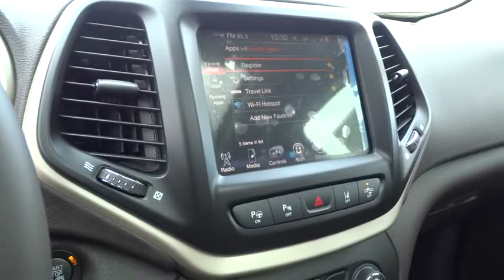2016 JEEP CHEROKEE Reno, Carson City, Northern Nevada, Sacramento, Elko, NV GW170697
2016 JEEP CHEROKEE

Navigation, Moonroof, Heated Leather Seats, Back-Up Camera, Trailer Hitch, 4x4, Aluminum Wheels, QUICK ORDER PACKAGE 27E, COMFORT/CONVENIENCE GROUP. Trailhawk trim, Bright White Clear Coat exterior. EPA 26 MPG Hwy/19 MPG City! CLICK ME!br /br /KEY FEATURES INCLUDEbr /Leather Seats, 4x4, Back-Up Camera, Aluminum Wheels, Heated Leather Seats Rear Spoiler, Privacy Glass, Child Safety Locks, Steering Wheel Controls, Electronic Stability Control. br /br /OPTION PACKAGESbr /ENGINE: 3.2L V6 24V VVT W/ESS Pentastar, Stop-Start Multiple VSM System, 3.25 Axle Ratio, 700 Amp Maintenance Free Battery, Dual Bright Exhaust Tips, COMFORT/CONVENIENCE GROUP Premium Air Filter, Power Liftgate, Passive Entry/KEYLESS-GO, Rear View Auto Dim Mirror w/Microphone, Universal Garage Door Opener, Air Conditioning ATC w/Dual Zone Control, Remote Start System, Power 4-Way Driver Lumbar Adjust, Remote Proximity Keyless Entry, Humidity Sensor, Power 8-Way Driver Seat, Security Alarm, POWER FRONT/FIXED REAR FULL SUNROOF, TECHNOLOGY GROUP Lane Departure Warning Plus, Auto High Beam Headlamp Control, Parallel & Perp Park Assist w/Stop, Rain Sensitive Windshield Wipers, Adaptive Cruise Control w/Stop & Go, Advanced Brake Assist, Full Speed FWD Collision Warn Plus, Exterior Mirrors Courtesy Lamps, Exterior Mirrors w/Supplemental Signals, LEATHER INTERIOR GROUP Heated Front Seats, Heated Steering Wheel, Power 4-Way Driver Lumbar Adjust, Power 8-Way Driver Seat, SAFETYTEC Exterior Mirrors w/Heating Element, Blind Spot & Cross Path Detection, Exterior Mirrors Courtesy Lamps, Exterior Mirrors w/Supplemental Signals, ParkSense Rear Park Assist System, Power Multi-Function Fold Away Mirrors, RADIO: UCONNECT 8.4 NAV 1 Year Trial (Registration Required), GPS Navigation, HD Radio, Uconnect Access br /br /Price does not include $449 Dealer doc fee, taxes and license fees.ï¿½ Price contains all applicable dealer incentives and non-limited factory rebates. You may qualify for additional rebates; see dealer for details. br / Our multi-point inspection does not guarantee a recall free vehicle.